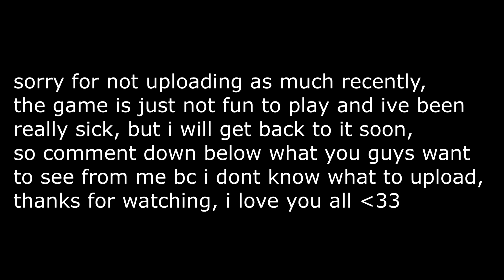the movement king